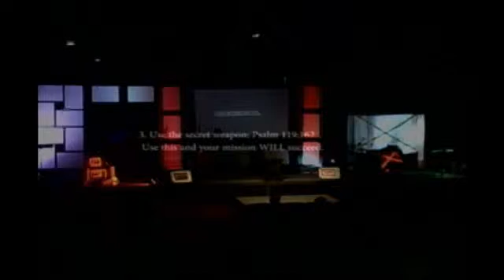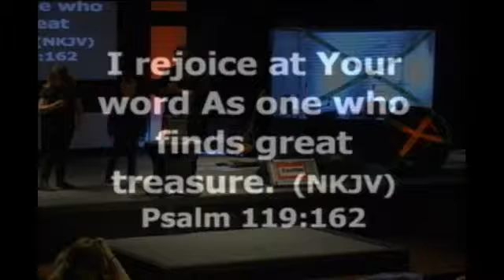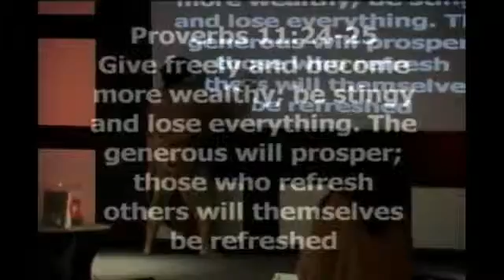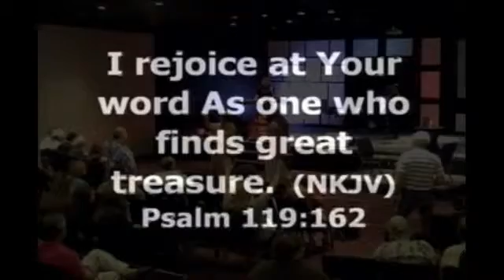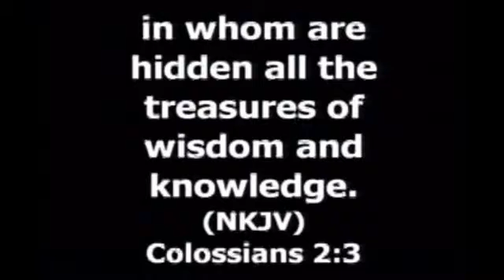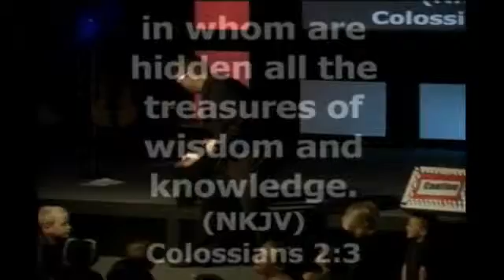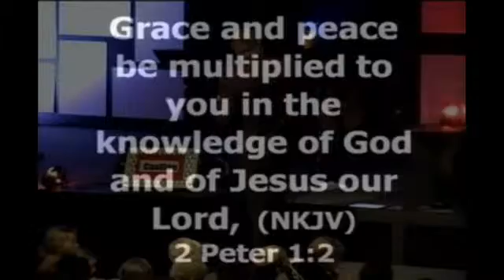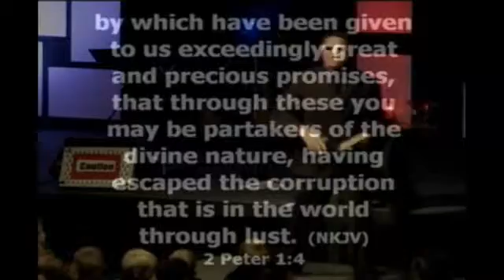SuperKids Sunday - Spy Kids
Living Faith Super Kids Rock